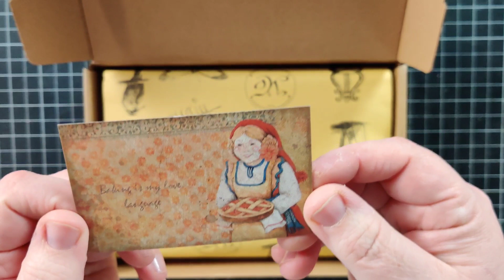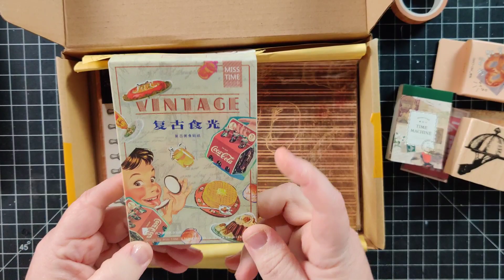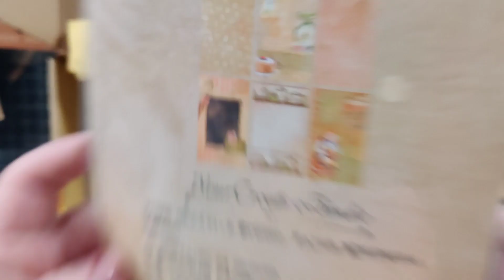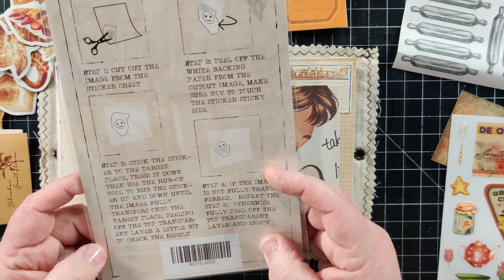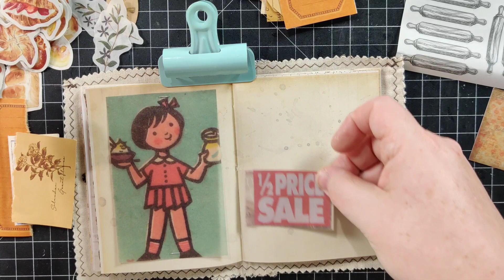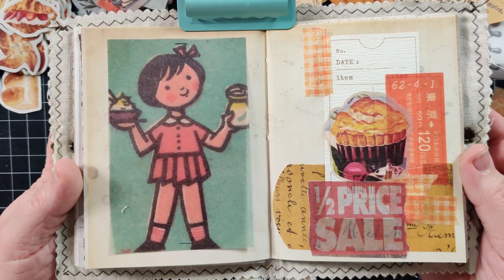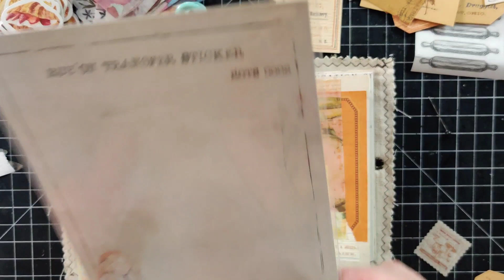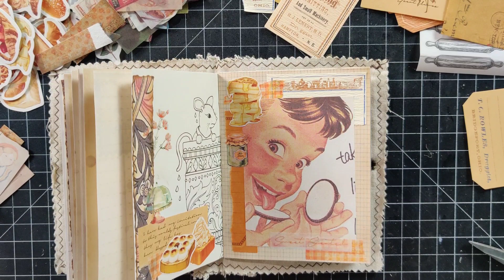Your Creative Studio Unboxing - October 2022 Box - Journal With Me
Here's the website where you can get a subscription of their boxes